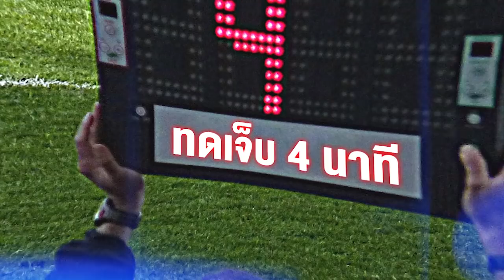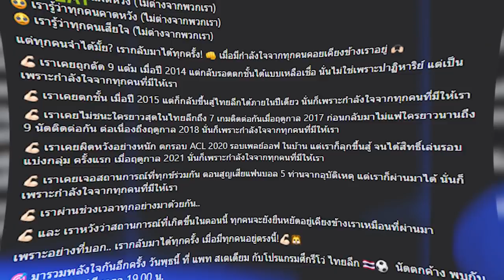ท่าเรืออาการแย่!! แฟนบอลไม่ทนแล้วโว้ย , มาดามขอแฟนบอลให้กำลังใจ , บอลหญิงจีนรวยเละคว้าแชมป์เอเชีย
สปอร์ตโดดเด่นด้วยไฟหน้า LED โปรเจคเตอร์ พร้อม Daytime running light(เดย์ไทม์ รันนิ่ง ไลท์)เติมเต็มทุกการเดินทางให้สนุก เร้าใจ
ด้วยระบบความปลอดภัยขั้นสุดถุงลมนิรภัยมากถึง 6 ตำแหน่ง

📱ลูกค้าเครือข่ายอื่น ดูฟรีมากกว่า 400 แมตช์ หรือดูฟรีเพิ่ม เพียงเปิดเบอร์ใหม่หรือย้ายค่ายมาเป็นลูกค้าเอไอเอส คลิก!